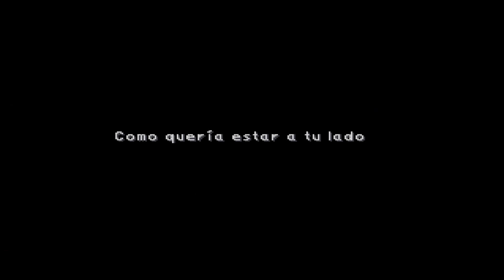FINAL FANTASY IX - Episodio 32 - Sacrificio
Editar/renderizar: Sony Vegas Pro 12
Directos: Xsplit/OpenBroadCaster
Comunicación: TeamSpeak 3
Juegos: Steam, Origin, Uplay

Libros sobre videojuegos
Final Fantasy Historia y Artworks: goo.gl/UAsgWJ